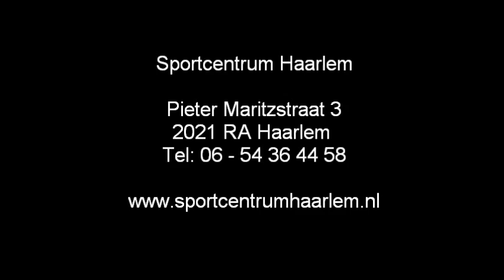Leeuwendans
Een stukje van de leeuwendans tijdens een van de demo's in de grote Houtstraat in Haarlem op 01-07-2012.